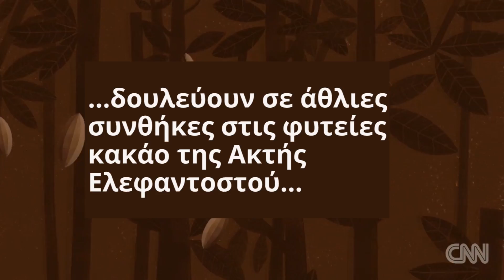Όταν η σοκολάτα γίνεται ενοχή – όχι λόγω θερμίδων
Αγίου Βαλεντίνου σήμερα και η σοκολάτα θα γίνει το πιο δημοφιλές δώρο για τους απανταχού ερωτευμένους. Ωστόσο, η γλυκιά αυτή απόλαυση εύκολα αποκτά πικρή επίγευση. Αφού, σε πολλές περιπτώσεις, είναι προϊόν παιδικής εργασίας.